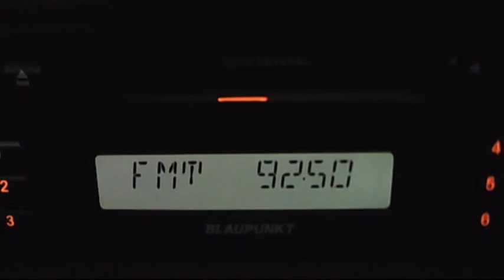fm dx rts bg 1 tupiznica long troposcattering 17:28